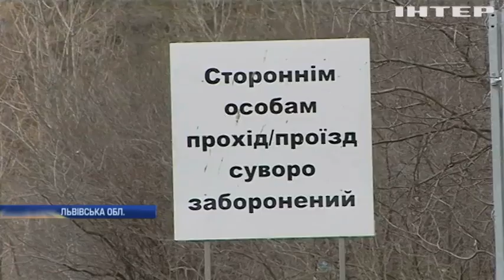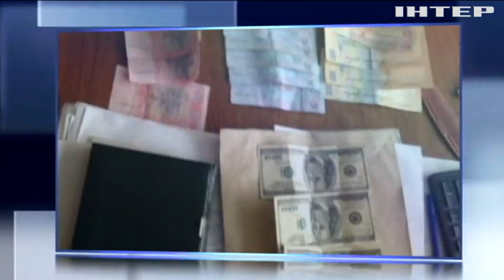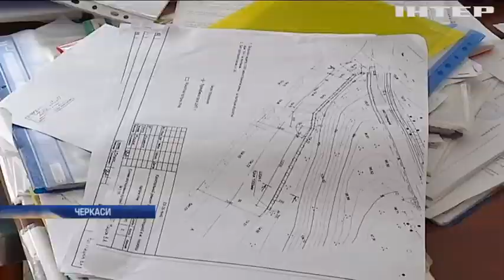Новости, выпуск 12:00 за 24.02.2017